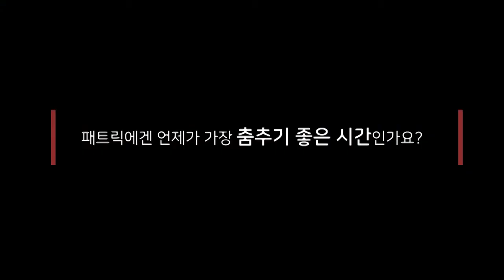발레리노의 가방에는 뭐가 들었다구요...? 유니버설 발레단 발레리노 패트릭과 함께한 인터뷰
왕자님 역할에 딱일것만 같은 우리 패트릭과의 참 즐거운 촬영이었습니다!
유니버설 발레단 발레리노 패트릭과 함께 S M K의 첫 남성 댄스 라인 무용복도 구경해보세요 💋

제작: 발레 유튜버 술루랄라 (Sululalah)